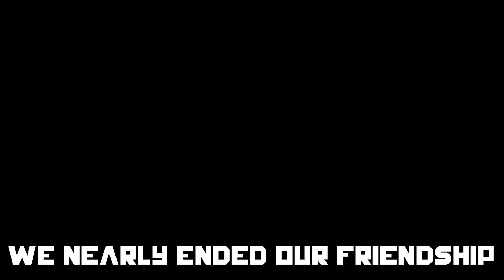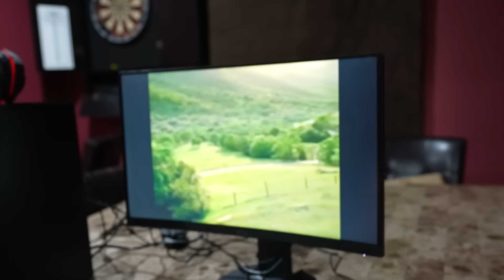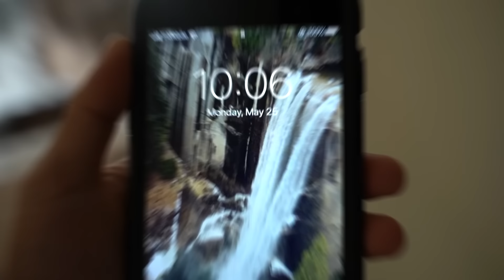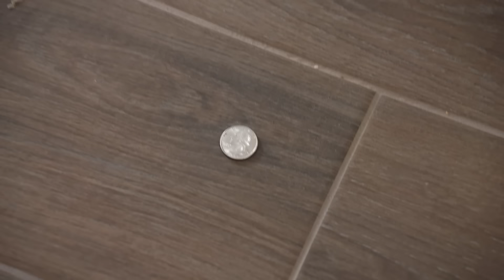101 Ways To Ruin Your Friendship